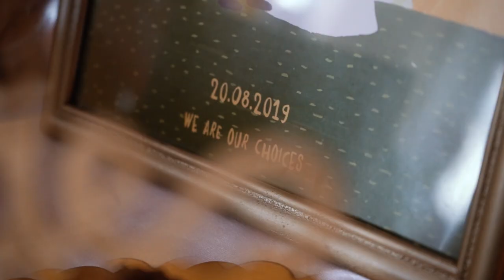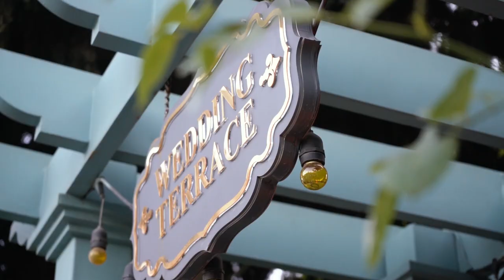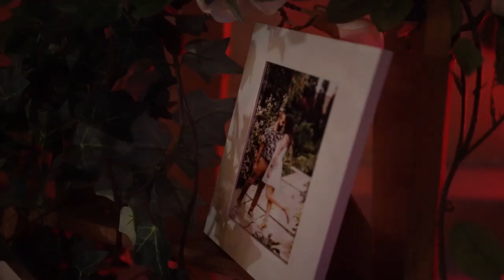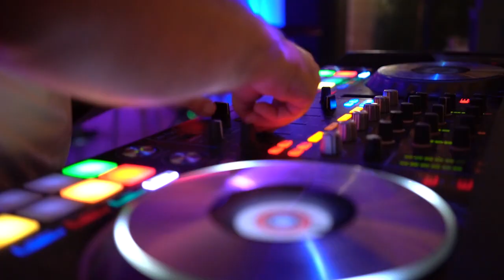Jeihun & Nigar's Wedding - 20.08.19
We are our choices.

Video by Bahruz Gurbanli

Credits:
Frank Sinatra - Strangers in The Night